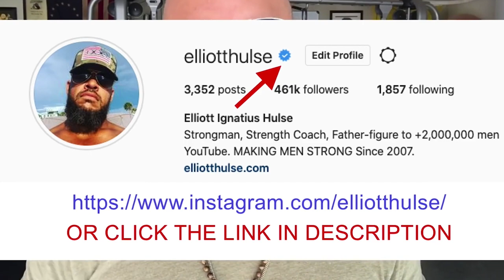BREAK Your Comfort Addiction NOW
In order to build something up, you have to first break something down. The world we live in is too easy. You need to break your addiction to comfort to live a fulfilling life as a man.

In this short video from a live Q&A with my private group of men who are growing stronger everyday in every way, we discuss the importance of breaking addictions to comfort and how to do just that. Let me know what you think.

Done.